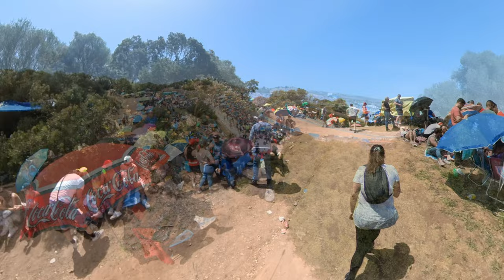MotoGP Jerez Spain & Fiesta | Santa Maria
2022 Spanish MotoGP Jerez Round 6

A nice trip over to the Spanish MotoGP in the sun giving an insight in this amazing experience. Also includes some fiesta festival footage around the local town of Santa Maria and general chatter VLOG.

I use the following equipment and software to edit my VLOGs:-
GoPro Hero 8 Black HD Cameras
Purple Panda Lavalier 3.5mm Microphone (Sellotaped in Helmet)
Standard GoPro mounts positioned on Bike & Helmet
LumaFusion editing software 4K

My Motorcycle Clothing Helmet & Boots are:-
RST Blade two piece leathers
RST Blade gloves
Alpinestars J-6 Waterproof Boots
HJC RPHA 11 Helmet (Tinted Visor with Pinlock Anti-Fog insert)